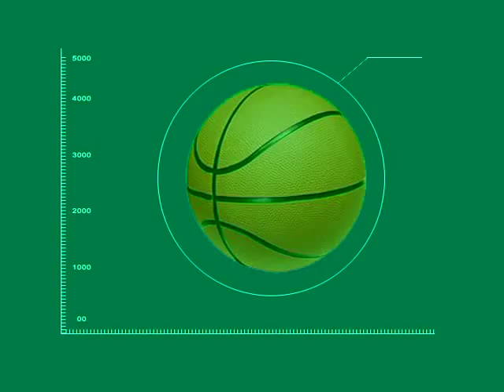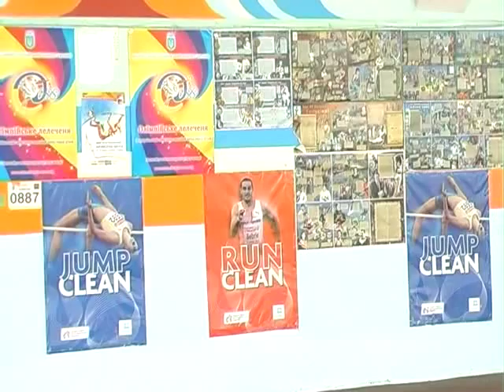Спорт Підсумки 9 08 15